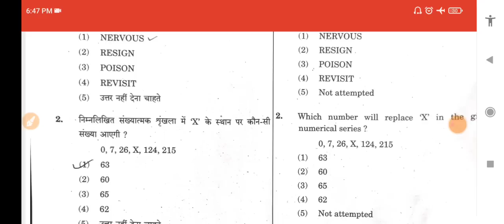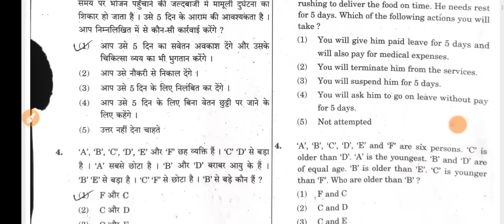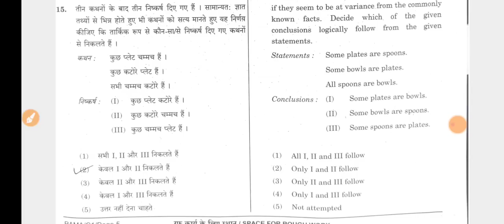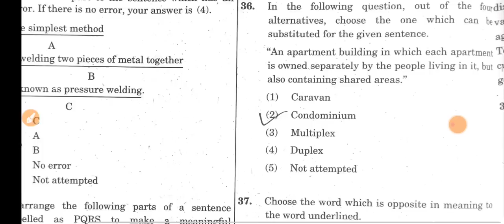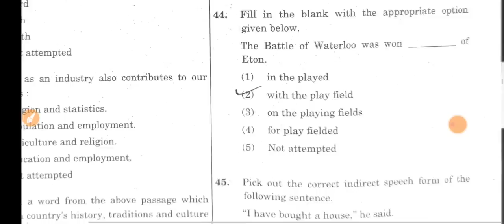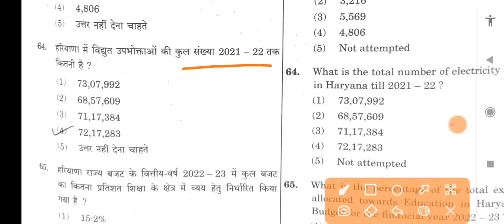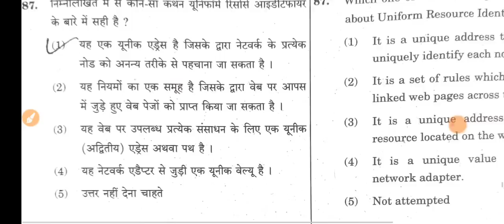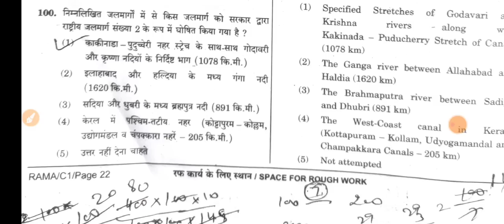CET Exam Answer Key Morning Shift 05-11-2022 पूरे 100 Question एक साथ पूरी accuracy के साथ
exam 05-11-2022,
hssc cet answer key,
cet key,